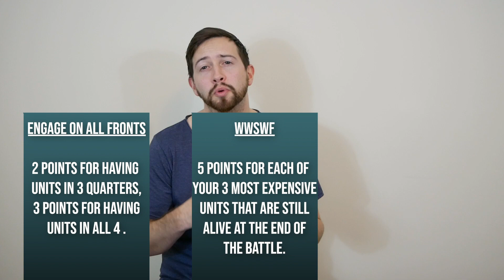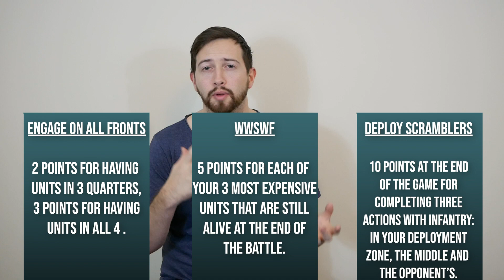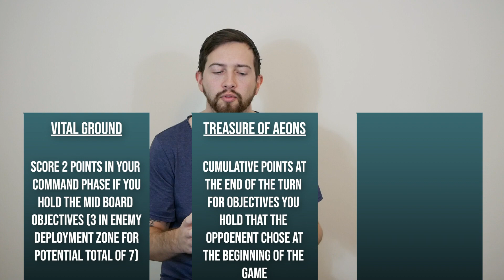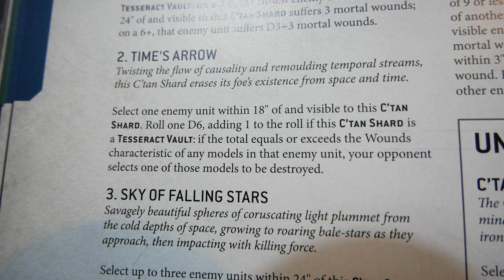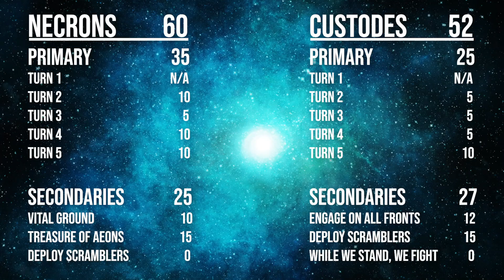Me v I | Necrons vs Adeptus Custodes: A Competitive 9th Edition Warhammer 40,000 Battle Report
Welcome to another 9th Edition Warhammer 40,000 Competitive Battle Report, this time between the Necrons and Adeptus Custodes. There's a twist though... Chris pilots both lists due to Lockdown in the UK! It's a really close game and was great fun to play!